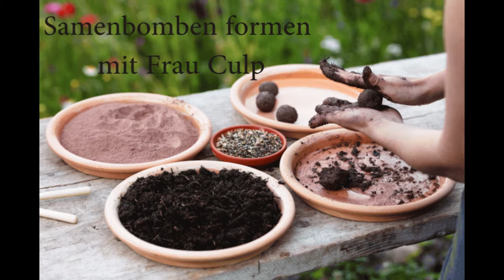Samenbomben formen mit Frau Culp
In dem Video erzählt euch Frau Culp, wie ihr ganz einfach Samenbomben herstellen könnt.